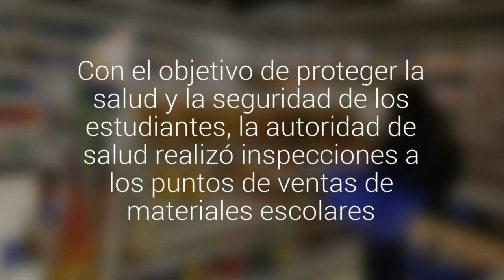Útiles escolares están siendo fiscalizados por Seremi de Salud en Villa Alemana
Con el objetivo de proteger la salud y la seguridad de los estudiantes, la autoridad de salud realizó inspecciones a los puntos  de ventas de materiales escolares.